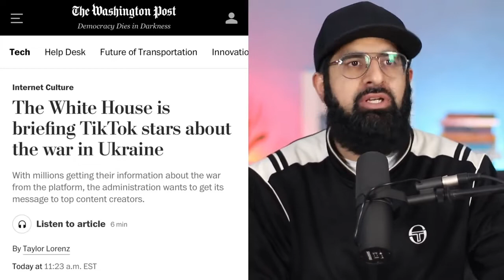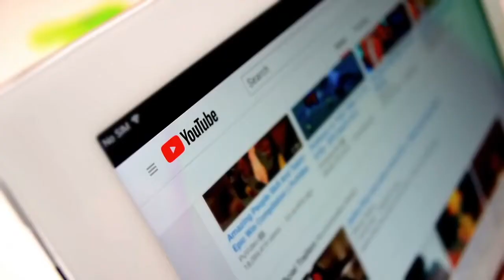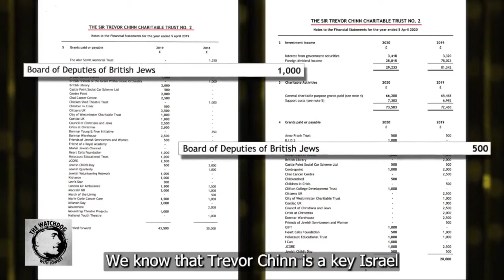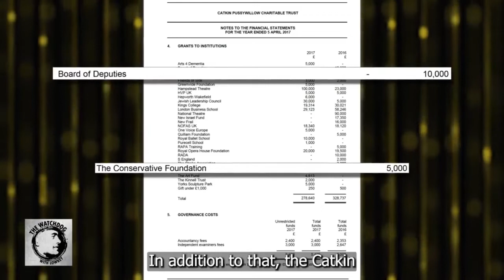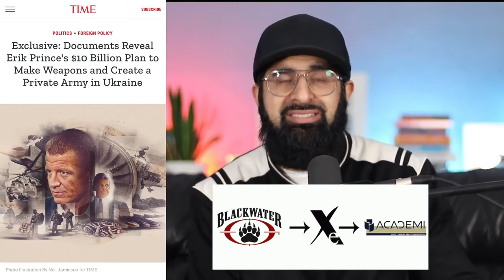They're lying to us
Social media on NATO payroll and weapons dealers with power over policy. NATO's obsession with Ukraine since 1946, the institutions, thinktanks, and media corporations that are interwoven into the fabric of the lies they tell every day in the West.

✅ Your SUPPORT of this Channel is GREATLY appreciated